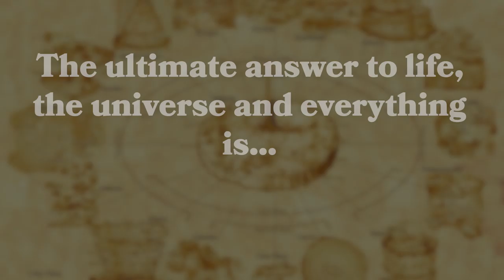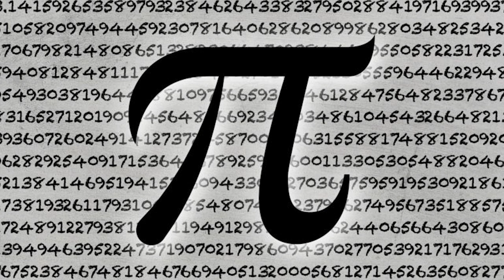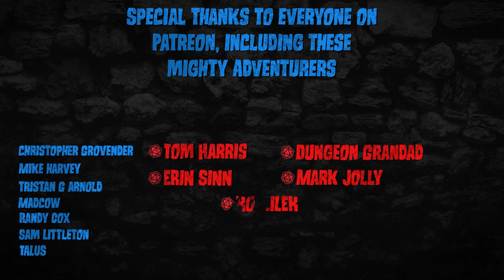Planescape’s Living Equation- MOIGNO - Dungeons & Dragons [D&D] - Monster of the Week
This week, we take a look at every student's worst nightmare... The Living Equation, The Moigno! Guaranteed to make you regret procrastinating by watching youtube videos instead of studying.